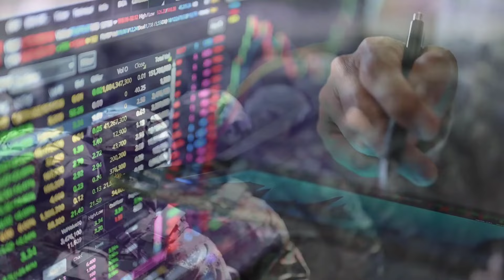15 Best Places to Visit in Afghanistan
If you're looking for a place to visit in Afghanistan, check out these 15 best destinations! From cultural attractions to beautiful landscapes, these are the top places to visit in Afghanistan.

Afghanistan is a beautiful country with a lot to offer tourists, so be sure to add these destinations to your travel list! Whether you're a traveler or just curious about this country, these places will give you a glimpse into Afghan culture and history.

🎯Discover the top travel spots, hidden gems, and breathtaking landscapes as we explore each state's unique attractions and cultural experiences. Whether you're an adventure seeker or a history enthusiast, there's something for everyone in these 14 amazing states.

Join us as we share travel tips, insider secrets, and must-see landmarks that will make your vacation unforgettable. So, pack your bags and get ready for an adventure of a lifetime!

✅✅✅✅✅✅✅✅✅Our Other Blogs ✅✅✅✅✅✅✅✅✅